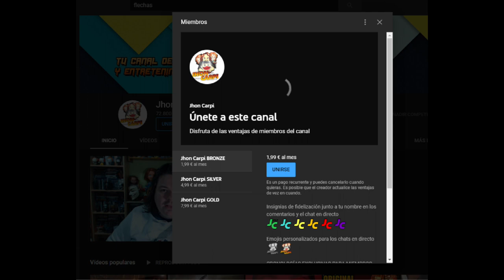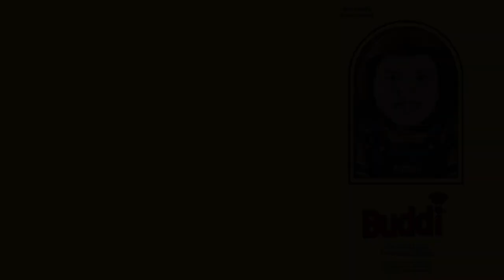¿Son La Otra Madre y PennyWise de la misma especie? | TEORÍAS LOCAS DEL CINE.